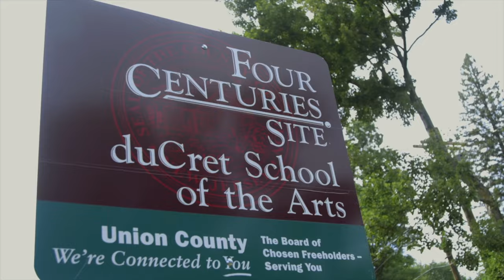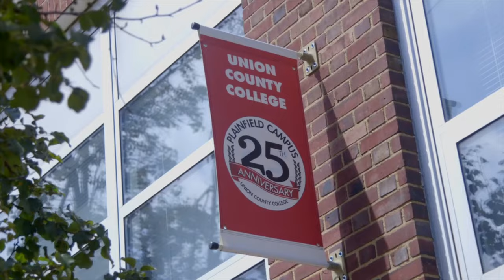New Plainfield Website Header Video